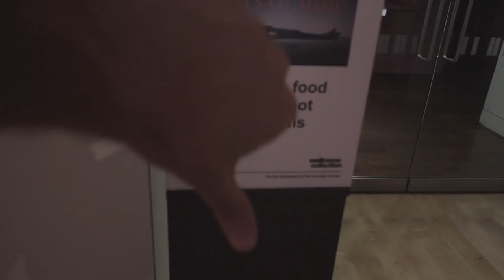SHE NAILED IT | WEEKLY VLOG #19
Hectic week this week, golf to wakeboarding to football. Sport central!

Cameras and Equipment:
Canon 60D, Canon G7X, GoPro Hero 4